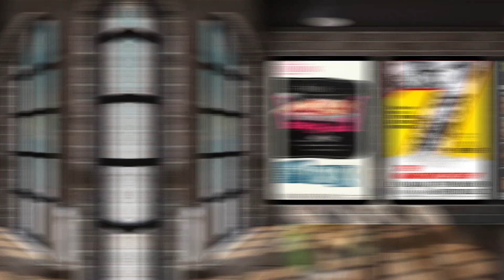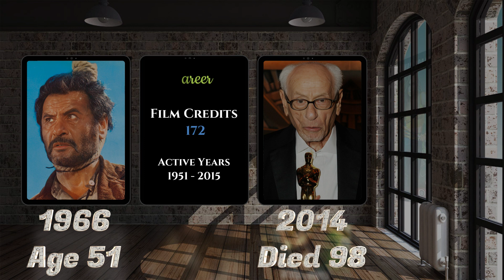The Good, The Bad and the Ugly (1966) Movie Cast Then and Now - Where are they Now?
Hello and Welcome to The Rewind Zone! In the Studio today we have the cast of the 1966 spaghetti western film The Good, The Bad and the Ugly. This was the third and final edition to the dollars trilogy, directed by Sergio Leone. Let's revisit the cast and Update them for you in 2023.

Latest Video Release:

94 Views - Aug 18, 2023
Amazing Nostalgic Movie Website Powered by The Rewind Zone